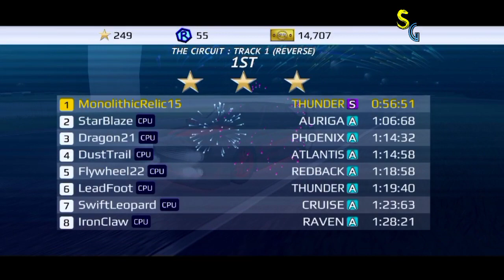Rally Fury Racing Gameplay Walkthrough Part 1 (Ios:Android)